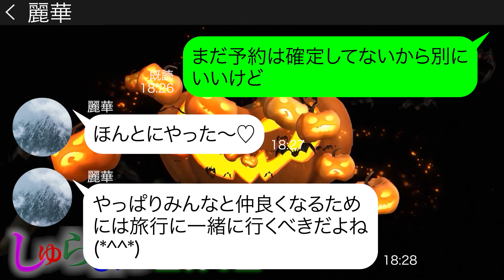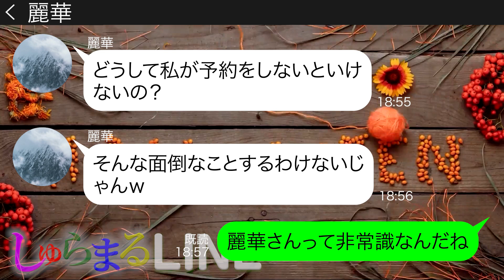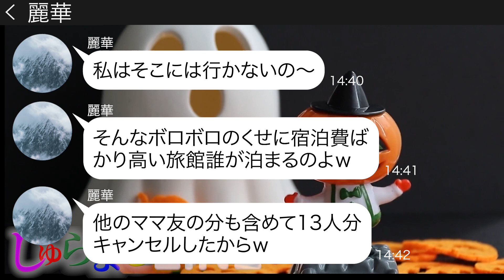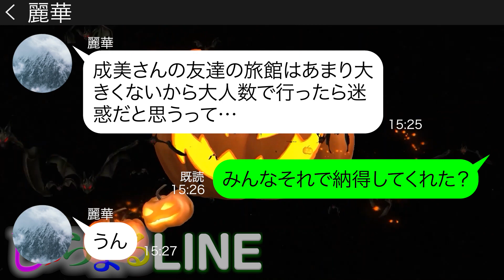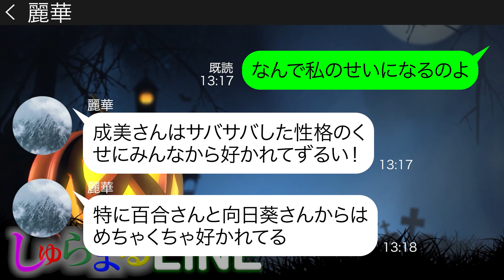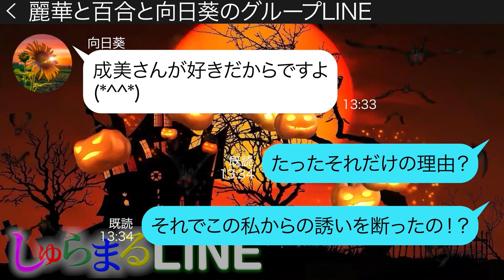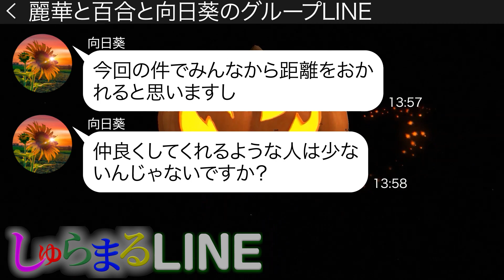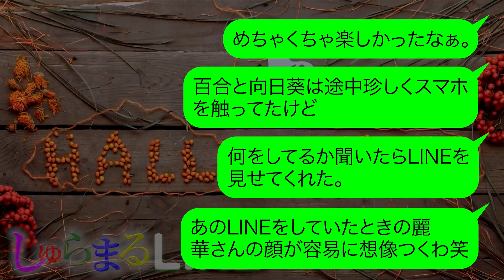【LINE】「1人寂しく過ごしなさいｗ」ママ友達と行く軽井沢旅行で友達が経営する旅館を13人分の予約を無断キャンセルするママ友→自己中で非常識な女にある衝撃の事実を伝えた結果ｗ【スカッとする話】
⇩このシリーズの再生リスト過去動画⇩